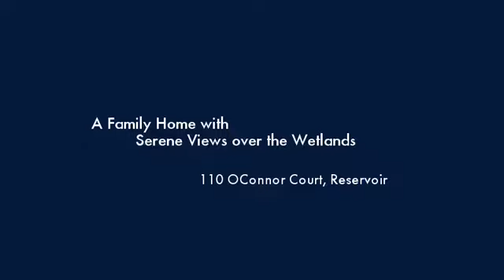110 O'Connor Court Reservoir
Instavid for 110 O'Connor Court, Reservoir